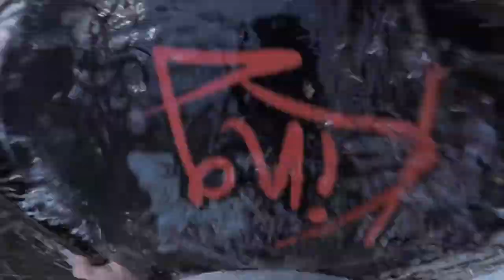Chattulah Fest Entry 2019 Final